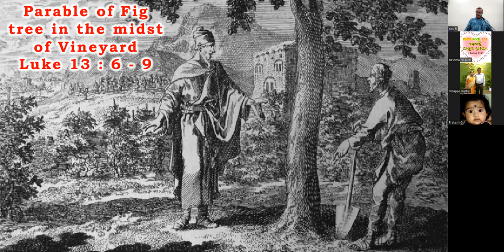Parable of Fig tree in the midst of Vineyard Luke 13 : 6 - 9 - Free Bible Study